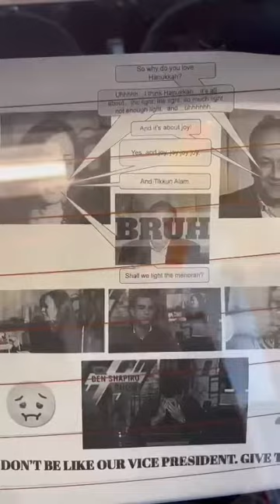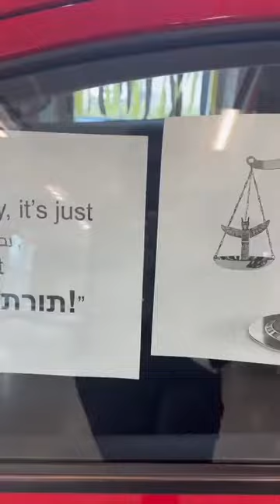March 17, 2023